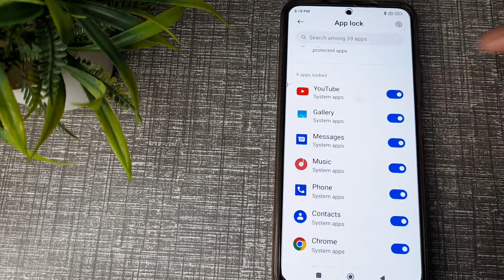how to remove App lock in Xiaomi 11i 5G mobile